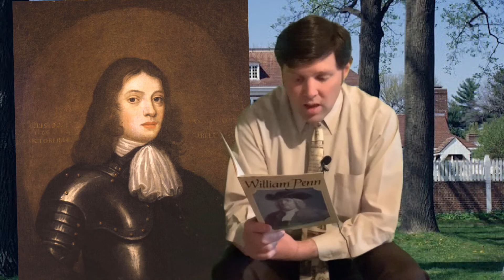PA History: Chapter 2, Lesson 2 - Part 1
Who was William Penn?  Why did he establish the colony of Pennsylvania?  Today, we find out!